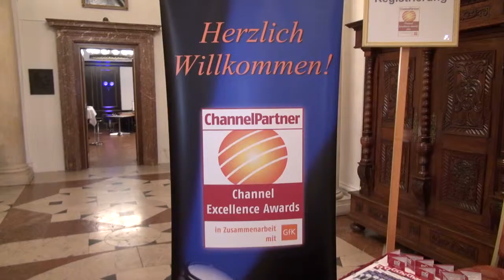Channel Excellence Awards 2015 - so feiern die Sieger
Die Channel-Elite 2015 steht fest. In Zusammenarbeit mit den Marktforschern der GfK hat ChannelPartner die besten Distributoren und Hersteller des deutschen ITK-Channels ausgezeichnet. In diesem Video sehen Sie Bilder der festlichen Gala und ChannelPartner-Chefredakteur Ronald lässt uns hinter die Kulissen der Veranstaltung blicken.